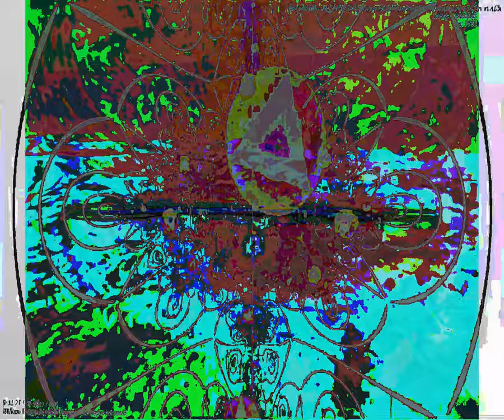[EPILEPSY WARNING] Movie 23 09 23 10h13m21s